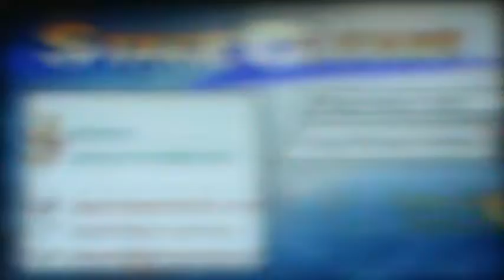Road to Smash Bros 4(Wii U/3DS) - Subspace Emissary Part 3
Here is another episode of Subspace Emissary in the series Road to Smash Bros 4(Wii U/3DS)! In this episode we go through the Forest and recruited Link, Yoshi, Zero Suit Samus, and Pikachu! Enjoy the vid :)